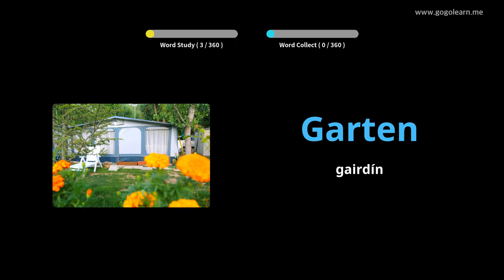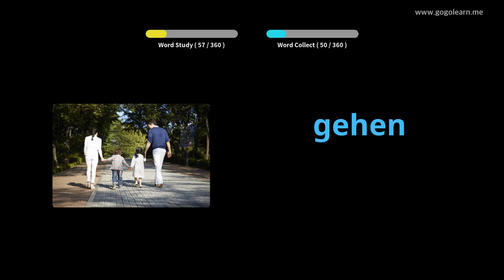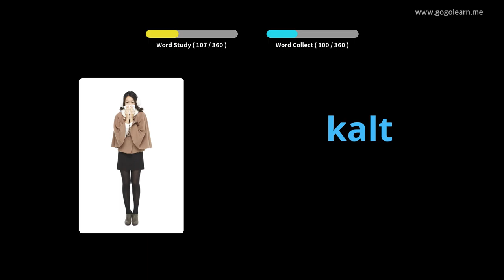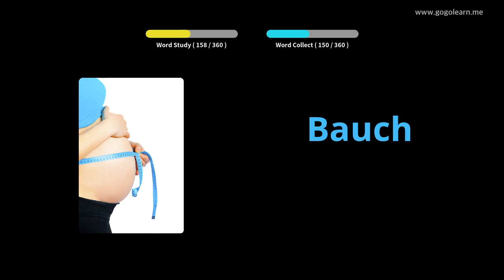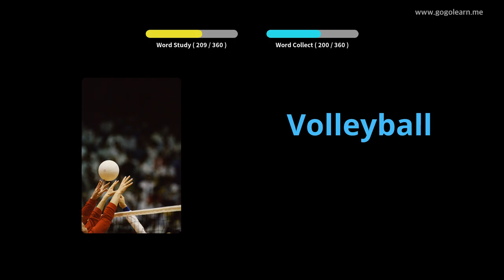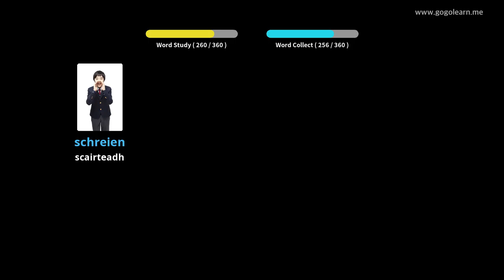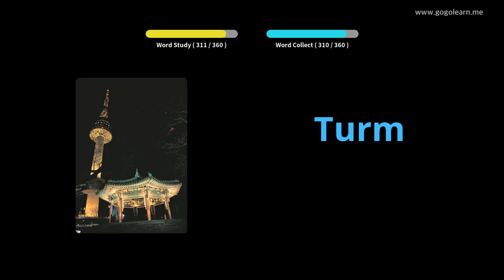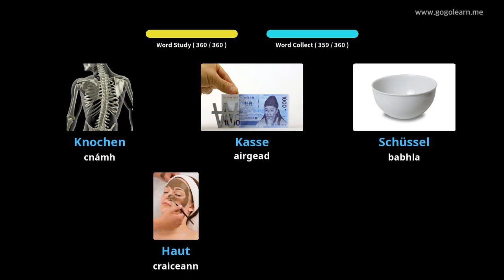Stór Focal Gearmánach Leanaí Bunúsacha |Golearn